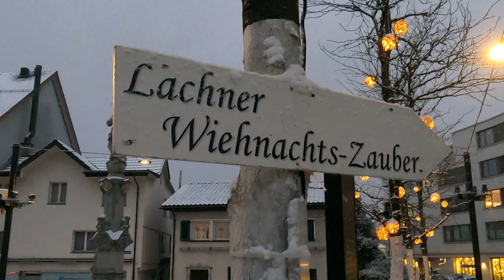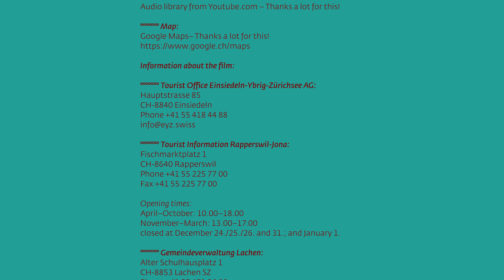Erster Schnee im Hafen von Lachen in der Adventszeit 2021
Wir befinden uns heute in Lachen im Kanton Schwyz und somit in der Schweiz. Während der erste Schnee fällt geniessen wir die Ruhe während der Adventszeit und lassen uns von den stimmungsvollen Bildern am Hafen inspirieren.
Ich nehme dich mit auf kurzweilige Trips zu interessanten Orten auf der ganzen Welt. Du erfährst viel Wissenswertes über den vorgestellten Ort und die Region. Natürlich sage ich dir, wo gut gegessen werden kann, spezielle Einkaufsmöglichkeiten vorhanden sind und was es dort sonst noch Interessantes gibt. Sei dabei - ich lade dich ein, Spannendes zu erfahren auf PaulsPreciousPlaces.
Viel Spass!

°°°°°°° Touristen Information Einsiedeln-Ybrig-Zürichsee AG:
Hauptstrasse 85
CH-8840 Einsiedeln

°°°°°°° Touristen-Information Rapperswil-Jona:
Fischmarktplatz 1
CH-8640 Rapperswil

Öffnungszeiten:
April–October: 10.00–18.00 Uhr
November–March: 13.00–17.00 Uhr
Geschlossen am 24./25./26. und 31. Dezember sowie am 1. Januar

°°°°°°° Gemeindeverwaltung Lachen:
Alter Schulhausplatz 1
CH-8853 Lachen SZ

Audio-Mediathek von Youtube.com – besten Dank dafür!

°°°°°°° Kartenmaterial:
Google Maps– besten Dank dafür!